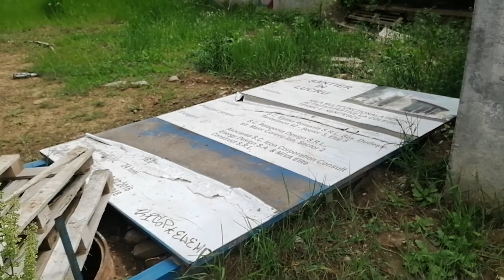Paragina Centru Multifunctional Robert Negoita Sector 3 Ctitorie 2016 termen 2018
Citeste domn Primat Negoiță !!!
 Centru Multifunctional pe care il voia in 2014 in parcul IOR, , în paragina de 8 ani, da OPT ani , atunci s-au mobilizat cetățenii ca rădea celebrul  deal  din parc pe care il  foloseam  ca derdeluș de peste 50 de ani!Din presa de atunci ”Robert-Negoita-vrea-sa-construiasca-o-sala-de-spectacole-de-aproape-3000-de-metri-patrati-in-parcul-Alexandru Ioan Cuza IOR- ”NU VĂ PLACE MUTAȚI-VĂ DIN SECTOR !”
   Atunci, la sfârșitul lui 2014 s-au mobilizat cetățenii si cei de la Prietenii parcului IOR   si s-a reusit stoparea proiectului! Dar  zace in paragina in curtea liceului Nenițescu de pe blvd. Th. Pallady, fost Liceul de Chimie
Pe pancarta se vede termenul de si data finalizarii  2018, Beneficiar Primăria Sectorului 3, pancarta este dupa cum se vede la pămînt, dar am prins-o  si in zilele ei de glorie, Domnul nostru, primarul peren  a perseverat pînă la un punct cand a abandonat constructia, ma intreb de ce!
S-a cheltuit cu sutele de milioane de euro , vezi hala Laminor, in jur de 140 de milioane de euro , cit nu s-a cheltuit in România de 30 de ani pt construirea celor 3 spitale de realizate1989, doua in țară si cel cu initativa privată de la Marie Courie fost Budimex !
Aricii  afectati si ucisi de gardurile si bordurile inalte!  Majoritatea broastelor(mai tineti minte cîte broaste apareau dupa ploaie, semn al sănătății ecosistemului).
   Copacii uscati (macar daca varuiai si tu copacii )nu trebuie taiati de la baza (cei de pe spatiile verzi din spatele blocurilor, nu la cei care se usuca betonati, pe trotuare ), ei  constituind habitat pt tipul acesta de albine si sursa de hrana pt ciocanitori, adapost de iarna pt albinele solitare!
  Domnul primar  RobertNegoitaoficial strânge frunzele din tot sectorul 3 (in saci de plastic ) lipsind solul de nutrienti si un numar mare de copaci se usuca iar multe insecte, bondari, albine solitare si alți polenizatori iernează la adapostul covorului de frunze si in trunchiuri de copaci. Numărul de polenizatori  este in scădere alarmanta din cauza ipocritului betonist primar doctor plagiator care betoneaza orice petic de pământ din jurul copacilor, care sunt oaze de floră spontana si ajuta la deplasarea albinelor in regatul Betonistului ipocrit!
    Negoiță care a bagat 150 milioane euro in Hala Laminor (3 spitale cu dotare de top), in zona are afaceri  imobiliare familia lui , el ce face, face pt dezvoltarile imobiliare din Popesti Leordeni si estul sectorului, blocurile Hils, in rest  mai arunca (pt proștii prostiti de antena3 ) milioane euro pe trotuare inutile, pavele, garduri, borduri, pe spatiul verde si asa deficititar!
   Sectorul este cel mai îndatorat sector, Neghiobiță ia credite pt acoperirea altor mai vechi. Domn primar, bac la 30 de ani luat în Afumati, studii universitare la Biotera, orice prost are facultate facuta prin telefon si imediat  doctor la academia de politie dovedit plagiator, implantatul ipochimen care sufoca sectorul cu parcări si pavele pe spatii verzi, pubele si cosuri de gunoi   de unde si a tras umbra lui, City manager Sector3 Ciobîcă cu super avere, masini de lux, juma din blocul Belvedere cu penthouse unde si-a tras  piscina si a mai betonat  alte spatii verzi in fata blocului sa si faca parcare cu lumini in asfalt, PE BANII SI SĂNĂTATEA NOASTRĂ !

  Pe vremea lu Ceașcă, pt prejudiciile create era împușcat de mult!